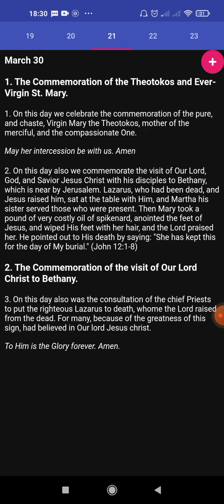Coptic Synaxarion 21 Paramhat (March 30th)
1. The Commemoration of the Theotokos and Ever-Virgin St. Mary
2. The Commemoration of the visit of Our Lord Christ to Bethany
3. The Consultation of the Chief Priests to Put The Righteous Lazarus to Death